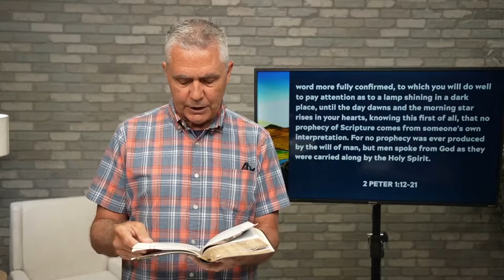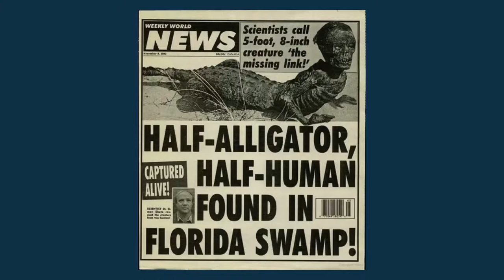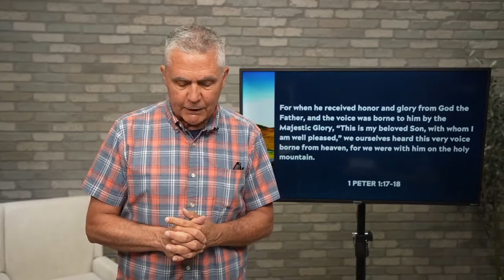South Street | 5/23/21 – A Faith that Finishes – The Purpose of Prophecy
"A Faith that Finishes" - A Study of 2 Peter
Sermon Title: The Purpose of Prophecy